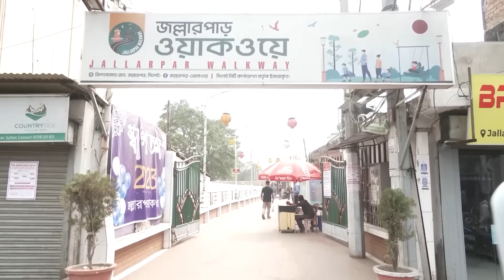আবেদন করেও উদ্ধার করতে পারছে না জমি | Sylhet School | Somoy TV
সিলেট সিটি কর্পোরেশন নগর সৌন্দর্যকরণ প্রকল্পের আওতায় জল্লারপারে নালার ওপর পাকা করে ওয়াকওয়ে নির্মাণ করেছে। চিত্তবিনোদনের জন্য নির্মিত এই জায়গাটি লীজও দেয়া হয়। লীজগ্রহীতারা লীজ অংশের বাইরের জমিতে পার্ক বানিয়ে দিয়েছে। এই পার্কের জায়গাটি সরকারি অগ্রগামী বালিকা উচ্চ বিদ্যালয় ও কলেজের।

Somoy TV: t.ly/Se1z
Somoy TV Bulletin: t.ly/iqIq
Somoy Entertainment: t.ly/3dWC
Somoy Sports: t.ly/iASp
SOMOY TV ISLAMIC: t.ly/zU6a

Somoynews.tv: t.ly/Y7ab
খেলার সময়: t.ly/xJ5H
সময়ের গল্প: t.ly/EW3M
এ সময়ের বাণিজ্য : t.ly/m3ir

Groups:
Somoy TV (Official)✅: t.ly/ajiO
Somoy Entertainment✅: t.ly/8CLh
Somoy Business✅: t.ly/4xaJ